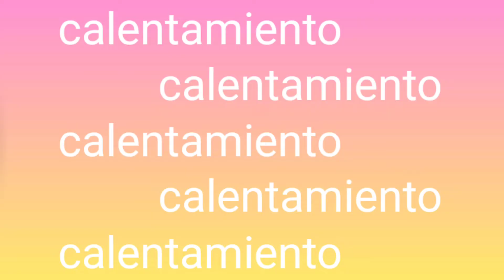Ejercicios Para Cintura y Pierna | Abdomen Plano | Fitness Workout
Rutina cortita para trabajar las piernas y nuestro abdomen
os dejo enlace de decathlon, la colchoneta que utilizo en el video es de alli, muy comoda y facil de transportar, es de yoga y es super bonita

Haremos 3 combos de 20 repeticiones por ejercicio, si llevas tiempo haciendo deporte puedes hacer el combo dos o tres veces para notar mayor intensidad en el ejercicio.
Es una rutina fácil de realizar y que implica un trabajo cardiovascular

Espero que os guste y notéis el resultado.

fitness homeworkout gymencasa fitness subscription apple fitness plus review glen gillen halloween crossfit apple fitness plus vs peloton